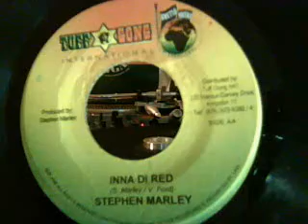Stephen Marley & Ben Harper - Inna Di Red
Reggae\Dancehall\Conscious Ragga "7 (P) 2008 Tuff Gong Jamaica